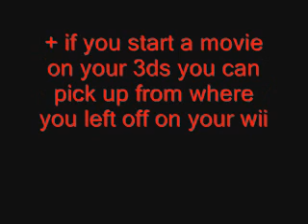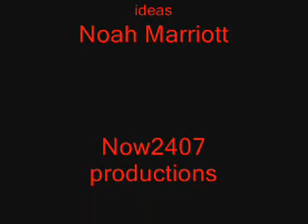you can stream netflix on your 3ds